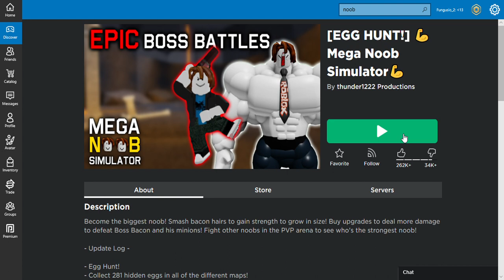nooby noob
n o o b